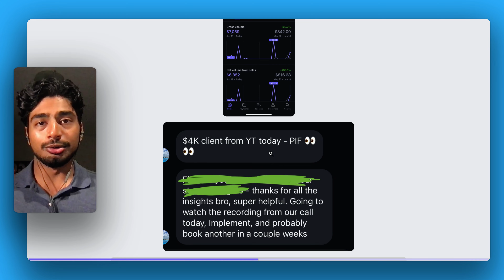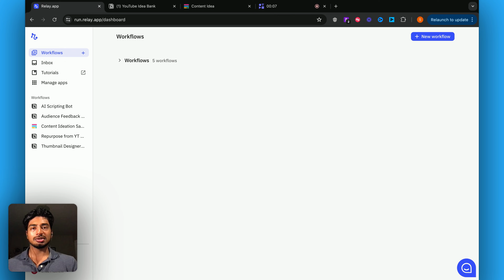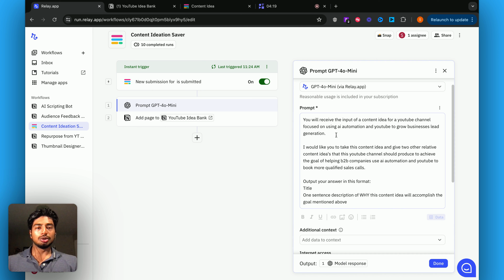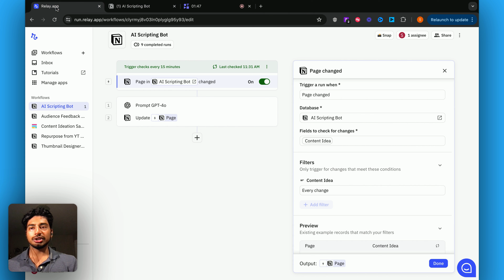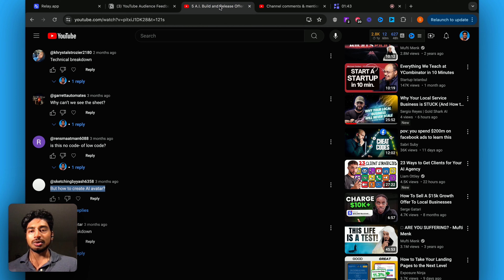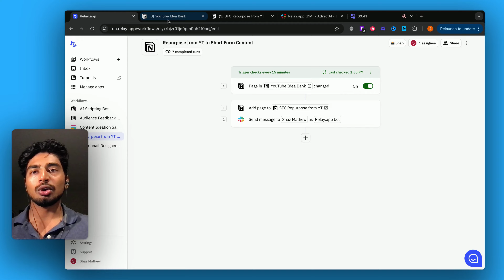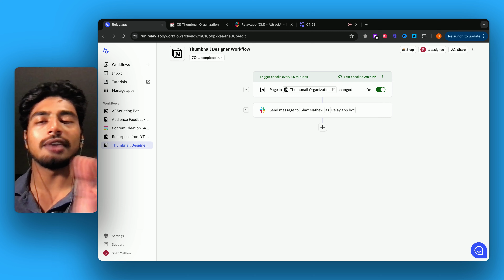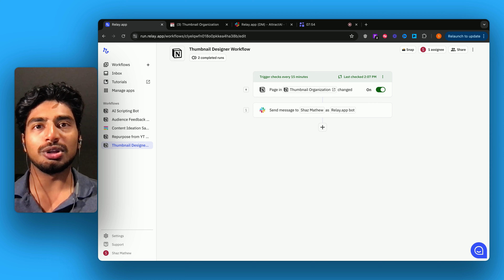5 MUST Have AI Systems for Content Creators (Full Tutorial)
Learn how to Book 10-30 Sales Calls a month using YouTube and AI in our FREE Community

👉 Claim a Free 1-on-1 Consultation Call with me where we cover your Personalized 90-day strategy to sign your next 5 Clients using YouTube and AI Systems